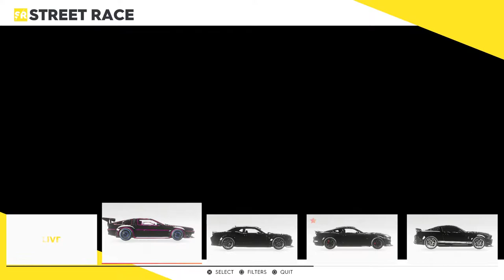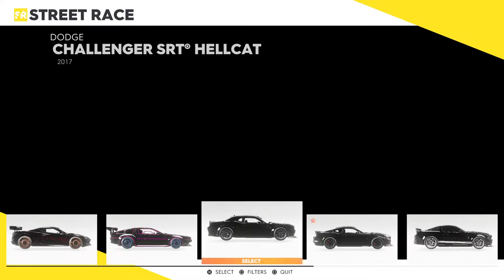Crew2 w RL Jay